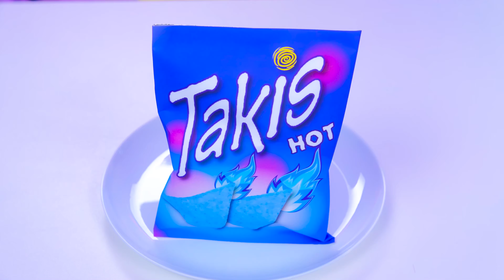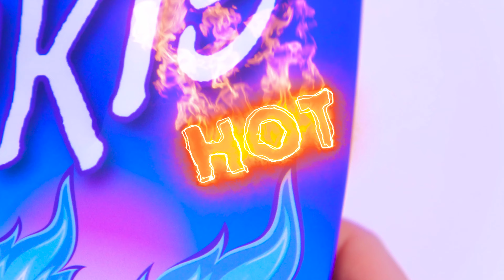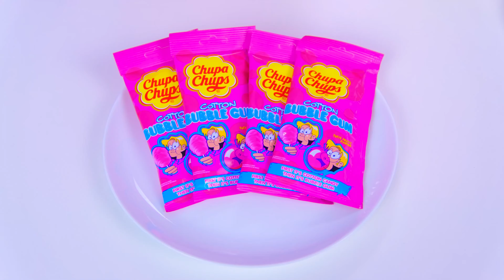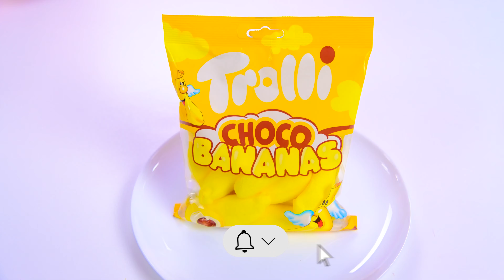อาหารที่มีสีเดียวกันท้าทาย | มหากาพย์การต่อสู้อาหาร BaRaDa Challenge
คุณพร้อมที่จะทาสีชีวิตของคุณด้วยสีสันสดใสแล้วหรือยัง? ความท้าทายใหม่ของเราจะน่าสนใจมาก!